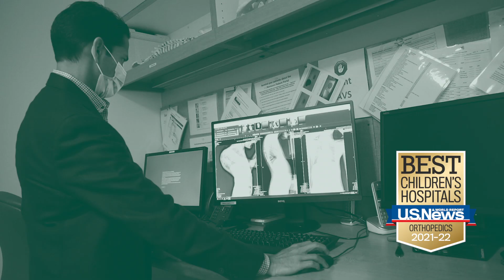International Medicine Program | Nemours Children’s Hospital, Delaware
Families from around the world come to Nemours seeking hope, second opinions and life-saving treatments. We welcome them with open arms. Our mission to help every child have a healthier and happier future extends beyond the borders of any one country. Through our International Medicine Program, we see children in nearly every pediatric specialty.

At Nemours, we’re redefining children’s health by looking beyond and improving children’s health where it starts — at home, in the community and anywhere you find children. To discover more about Nemours and how we're making a difference,